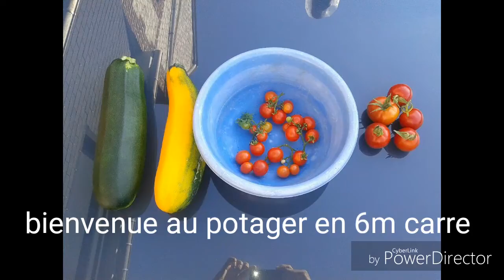NOUVEAU TERRAIN + SUIVIS DES TOMATES+CONCOMBRES